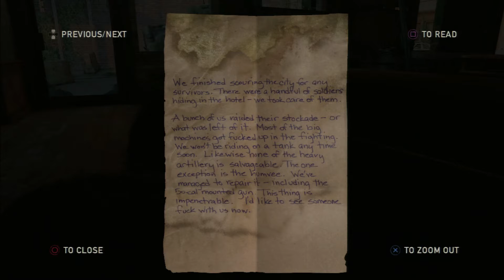Lets Play: The Last of Us - Endure and Survive (Part 019)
Hey everyone!
This is my playthrough of The Last of Us. I recently received this game for Christmas and therefore I thought I would record my first playthrough of it.
It'll be a video without commentary for the most part, and there will probably be a lot of death due to it being my first playthrough.